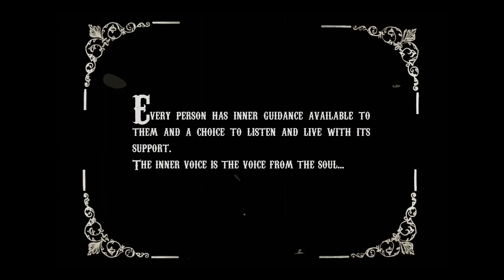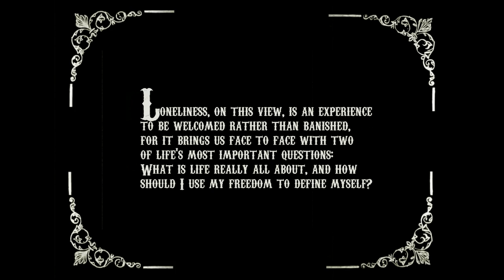The Black Marrows feat. George Ergemlidze - Sound Of Your Soul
Get your Christmas vibes with my song

Directed by George Ergemlidze and Giorgi Marr.